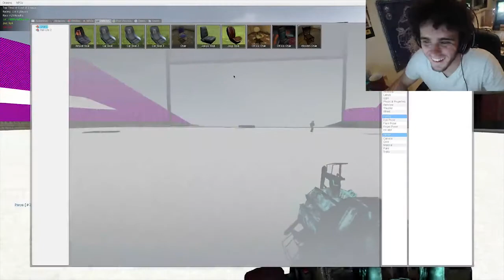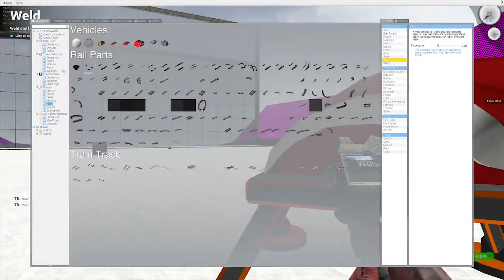Home Sweet Home (Sled Build)